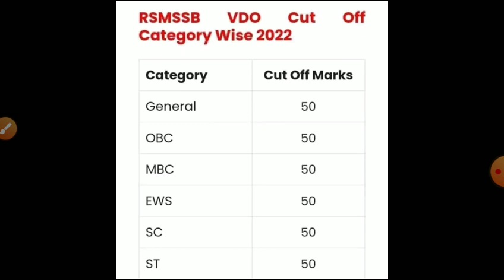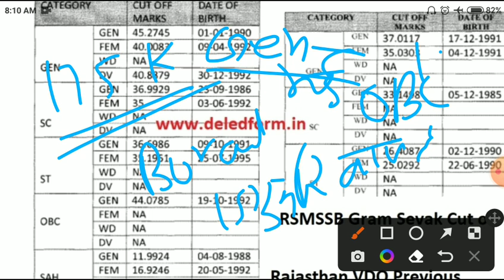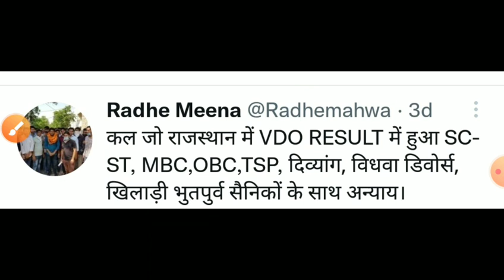gram sevak result 2022/VDO result latestnews/vdo result 2022 kb/VDO CUT OFF 2021/VDO mains सिलेबस